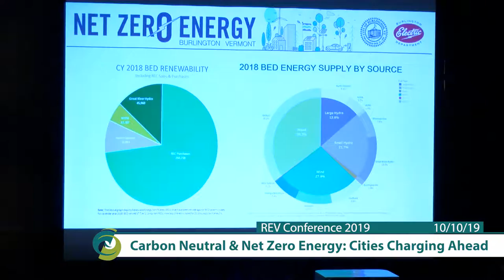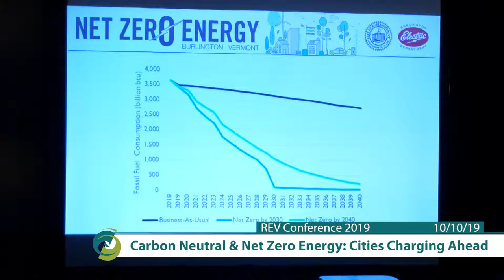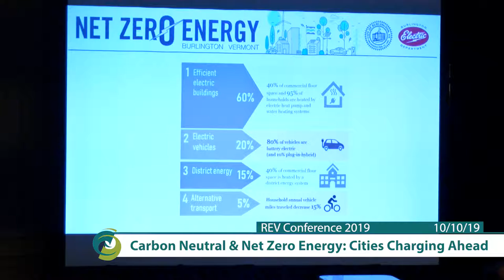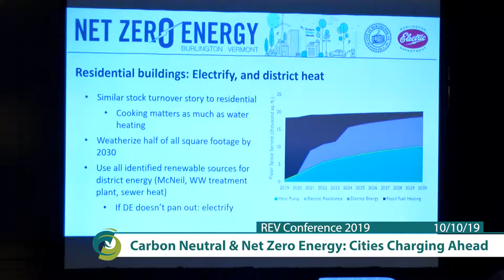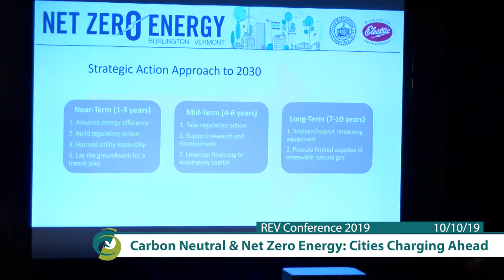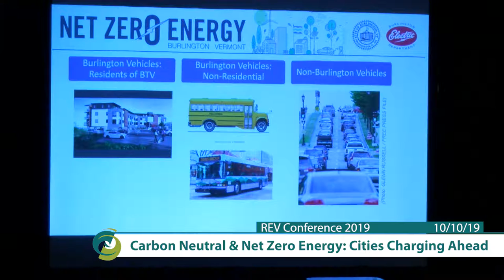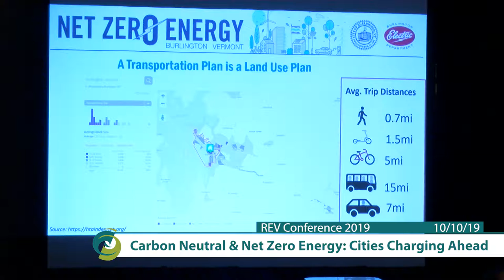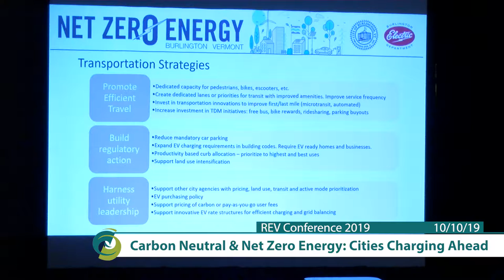REV2019 - Carbon Neutral Net Zero Energy